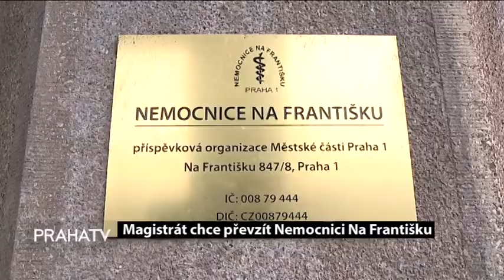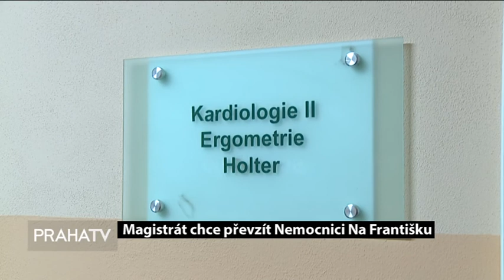Magistrát chce převzít Nemocnici Na Františku